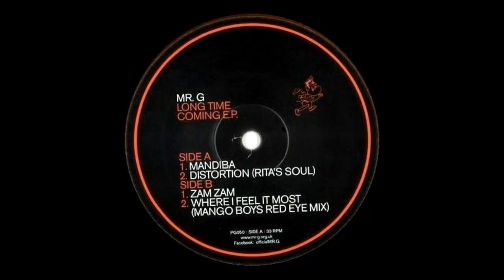MR G - Distortion (Rita's Soul) |Phoenix G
MR. G - Long Time Coming EP
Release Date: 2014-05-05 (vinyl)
Label: Phoenix G [PG050]